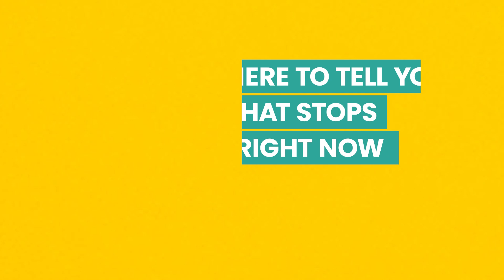How to go from Panic to Power in interviews and meetings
READ MY BOOKS:
Gravitas: Communicate with Confidence, Influence and Authority
The Star Qualities: How to sparkle with confidence in all aspects of your life

🇸🇦 Saudi Arabia